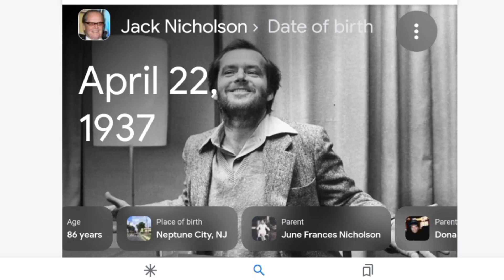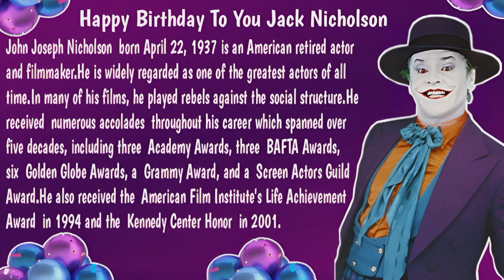today is jack nicholson birthday on april 22, 1937🎂🎈🧁🥳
🌿directed by @TheCraneMan🦜
hashtags🔖jacknicholson

a little about him ⭐american actor⭐
john joseph nicholson born April 22, 1937 is an american retired actor and filmmaker.he is widely regarded as one of the greatest actors of all time.In many of his films, he played rebels against the social structure.he received numerous accolades throughout his career which spanned over five decades, including three academy awards, three bafta awards, six golden globe awards, a grammy award, and a screen actors guild award.he also received the american film Institute's life achievement award in 1994 and the kennedy center honor in 2001.

if you like my" video ",make sure you give me a thumb up👍,it help my channel out ▶️ or 📝 comment down below 👇 and tell me what you think of my" video " make sure to  remember to click the bell 🔔 to get all my  notifications,when i upload a new video and  go live, so you don't miss out everything, 👫 guy's remember to subscribe my channel if you are new on here.click here down below the link to subscribe the crane man🦜

ps put some headphones, to hear the video
better🎧